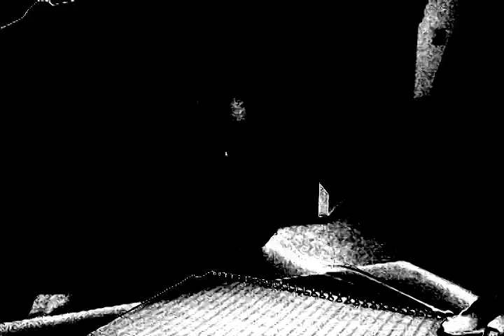HOW I FEEL by IRV DA PHENOM' ft BIG SCOOB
One of the cuts off off IRV DA PHENOM'S "TIRESHOPS&NIGHTCLUBS"